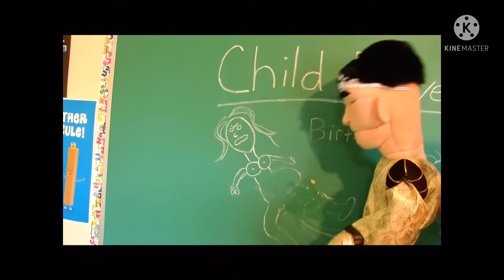Robot dog jumps are sounds familiar to me￼